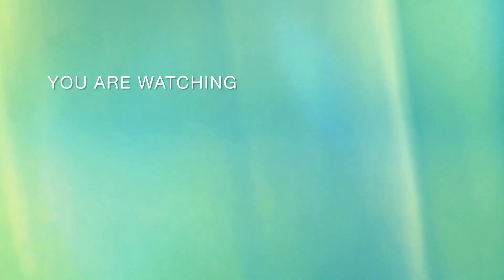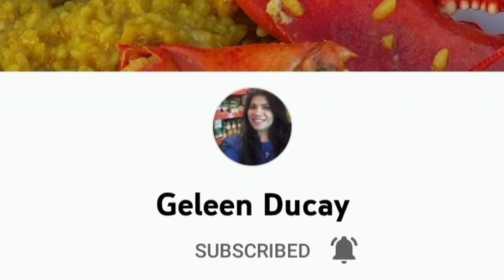Al Jazira FC vs Al wadha FC | Zayed Sports City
Come and join us the fun
 Please don't forget to
Share, likes
Comments